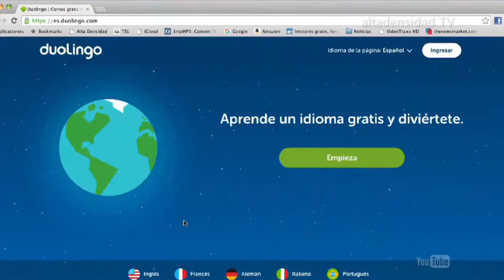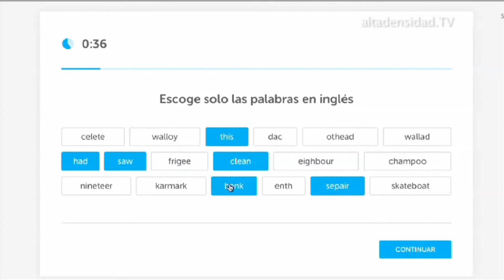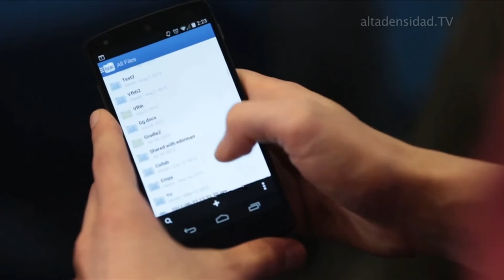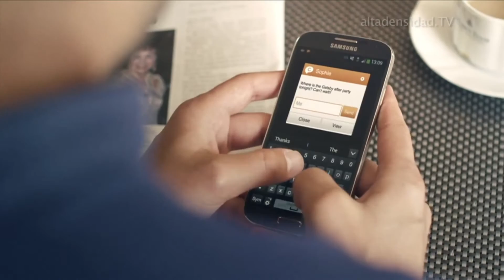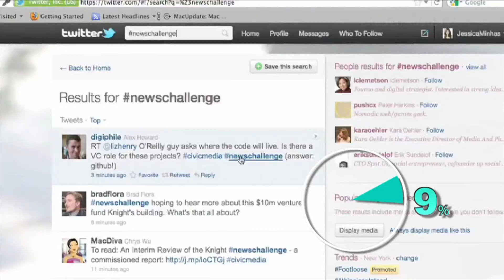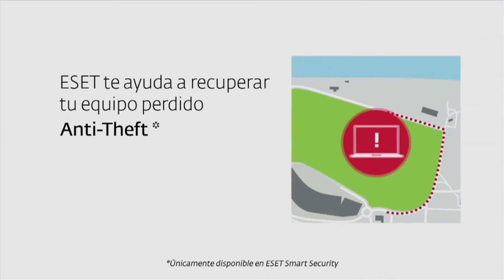Alta Densidad Nº 739 Parte 2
Temas del programa:

• Duolingo lanza examen gratis y rápido para “certificar”
tu nivel de inglés.

• Primer ransomware para Android que cambia el código
PIN del móvil.